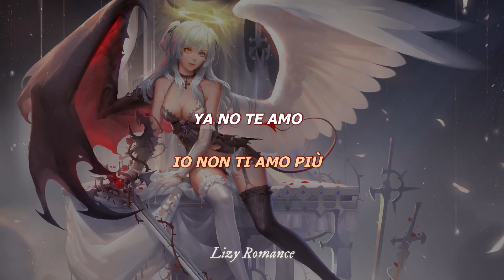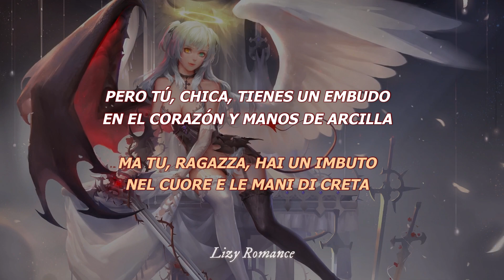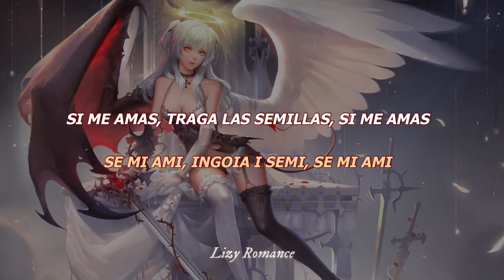Chiello - Pietra di luna (sub español, Testo)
Artist: Chiello
Song: Pietra di luna
Album: Oceano Paradiso

                    { Testo }
[Strofa 1]
Io non ti amo più
Ma questa notte, no, non dormirò per ripensare a te
Volevi di più (Volevi di più)
Giuro, non ti ho usata mai
Ora sei da sola
Ti chiedo solo di farmi un saluto quando i miei occhi
Ti chiedo di salutarmi e non guardare più nei tuoi ricordi
[Ritornello]
Non puoi togliere i noccioli dall'anguria
Se mi ami, ingoia i semi, se mi ami
Non è vero che non ti mancherò per nulla
Ho sparso bene i semi, le radici, siamo rami

[Strofa 2]
Che si cercano come mani
Che si aspettano come disperati con dei fiori affilati
Ma tu, ragazza, hai un imbuto nel cuore e le mani di creta
Non sei diversa da tutte quelle altre che non vogliono me
Pietra di luna, pietra di luna